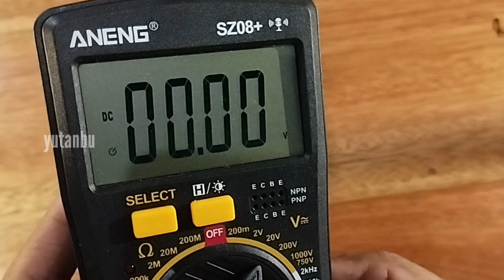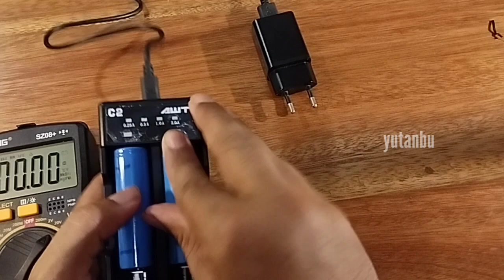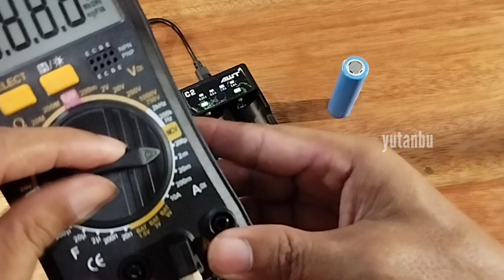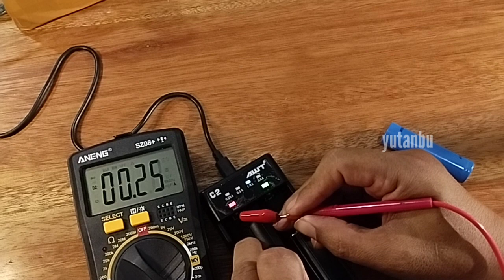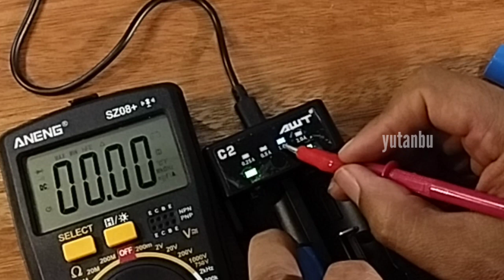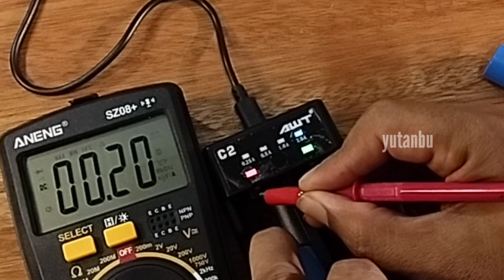Charger KW tapi BAGUS - AWT C2-2A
Pada video kali ini saya akan menguji fitur keamanan pada charger lithium ion merk AWT non original.

Charger baterai lithium-ion murah tapi masih memiliki fitur keamanan saat charge baterai.